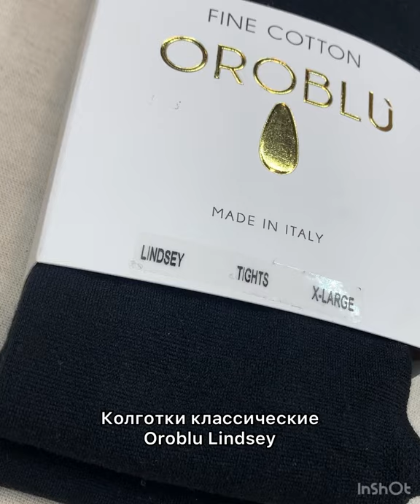Колготки классические Oroblu Lindsey